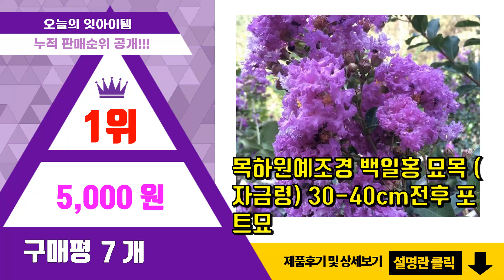백일홍 추천 판매순위 Top10 || 가격 평점 후기 비교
❤️❤️❤️요즘 가장 많이팔린 백일홍 추천❤️❤️❤️

[00:01]
10위. #[모야모] 백일홍 스카비오사(Scabiosa) 씨앗, 1개, 소포장 20립   [6,300원]

[00:06]
9위. 고급종 백일홍 퀸시리즈 (종자 꽃씨앗 / 10립), 1개 [4,300원]

[00:11]
8위. 목하원예조경 백일홍나무 묘목 (핑크벨로) 포트묘, 1개 [5,000원]

[00:16]
7위. KS[꽃씨]백일홍-자이언트 퍼플 : 10립, 1개 [8,000원]

[00:21]
6위. 백일홍씨앗 중포장 400립, 백일홍중포장, 1개 [4,710원]

[00:26]
5위. 야생화 꽃씨 백일홍 혼합 100g, 1개 [7,500원]

[00:31]
4위. 백일홍 진데렐라 시리즈 (꽃씨앗/10립) Zinnia Zinderella, 1개 [4,000원]

[00:36]
3위. 목하원예조경 자엽백일홍 (블랙다이아몬드) 적색꽃 40cm전후 포트묘 [5,000원]

[00:41]
2위. 장미농원 미니백일홍모종(색랜덤), 1개 [1,290원]

[00:46]
1위. 목하원예조경 백일홍 묘목 (자금령) 30-40cm전후 포트묘 [5,000원]